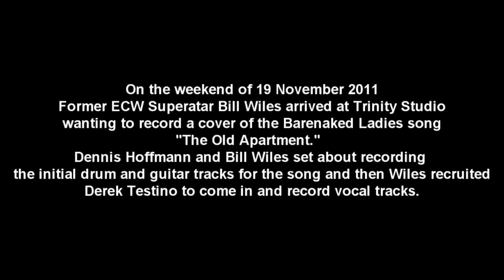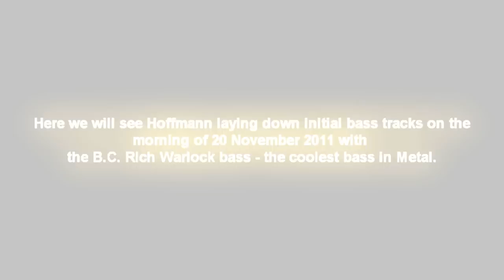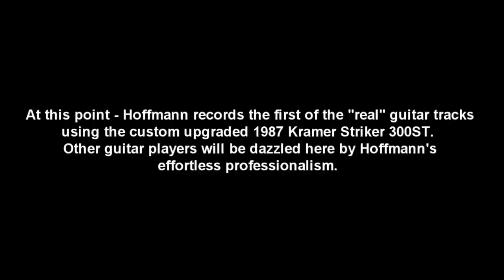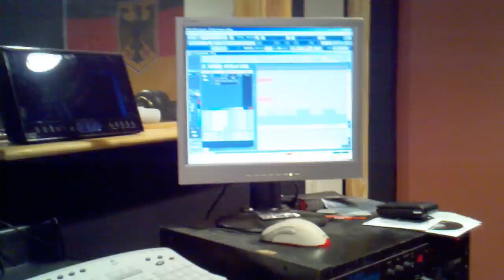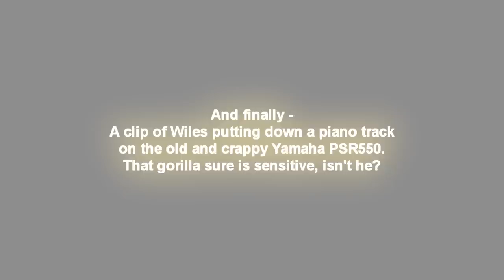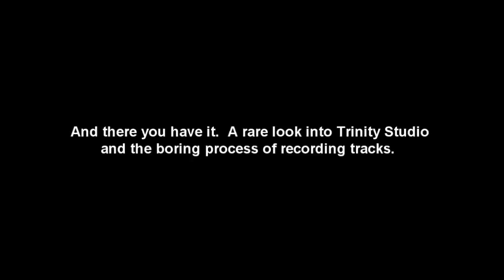Tracking at Trinity Studio - 2011 November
D. Hoffmann, Bill Wiles and Derek Testino recording a cover of Barenaked Ladies song "The Old Apartment" at Trinity Studio in November 2011.  A rare look at the glamorous world of recording tracks.